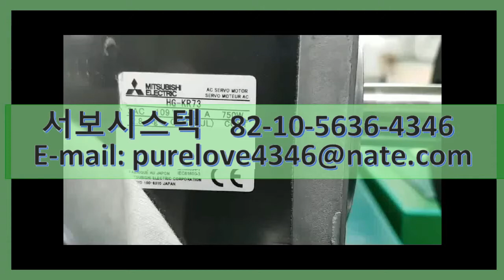HG-KR73 MITSUBISHI AC SERVO MOTOR